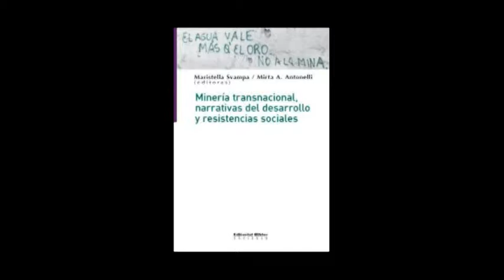Seminario Internacional. Presentacion del libro Minería Transnacional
Seminario Internacional Luchas por el Territorio, Minería , Amazonía y Ecologismo Popular.
Presentación del Libro "Minería Transnacional, narrativas del desarrollo y resistencias", comentado por Horacio Machado (ARG) de la universidad de Córdoba y Maristella Svampa (ARG) de la Universidad de Buenos Aires.